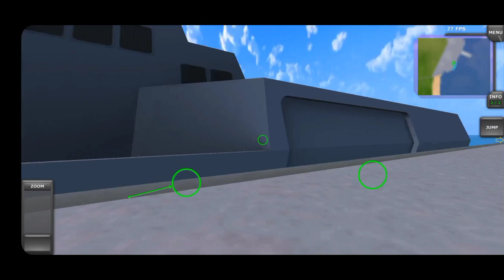TFS update 1.29.2 new plane c130 Hercules and warship gameplay ✈️✈️✈️ flight simulator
It turned out that the ship that was new to TFS was the original USS Spruance ddg111